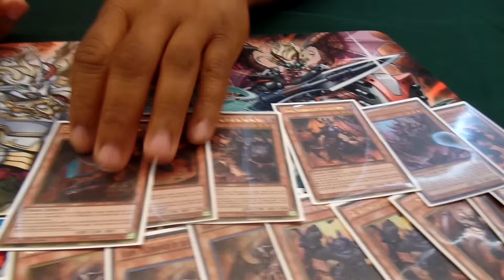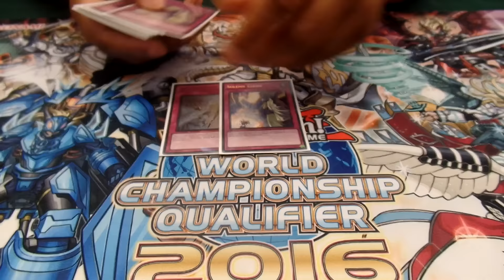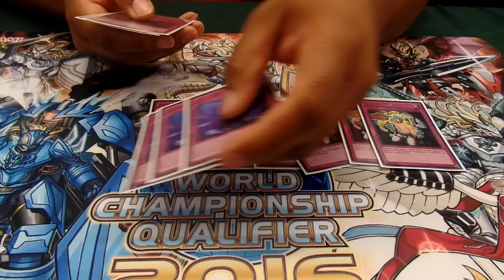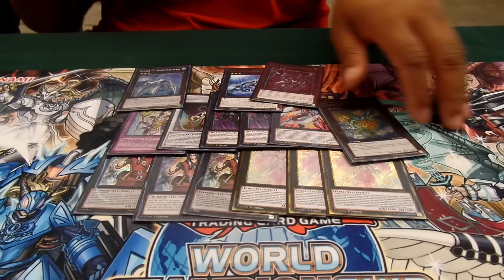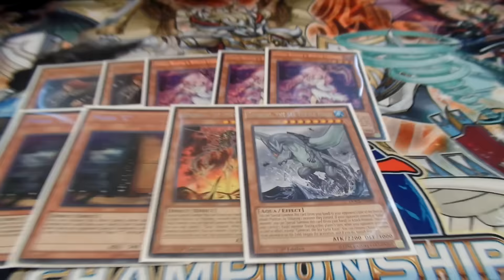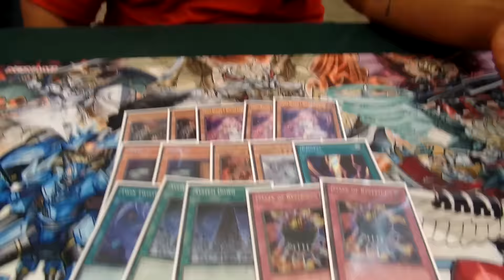USA WCQ Rashad Jones Top 64 Pk Fire Burning Abyss Deck Profile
Please subscribe, like these videos, and join the discussion in the comments. and also follow us on twitch @ the Zodiac group Facebook @ for live table top duels, Zodiac tournament matches, and Dueling Network ranked grinding/viewer battles.